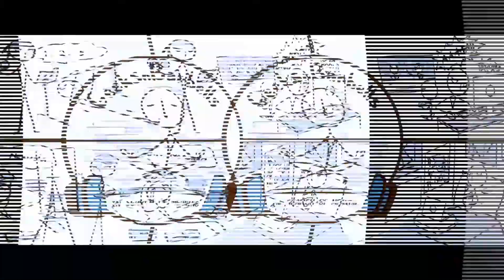The Problem With Kids in Anime(and How to do it Right)- Animode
Are protagonists in anime too young? Or just unrealistically portrayed?
As an avid fan of anime, this critique may come off as too strict or harsh, but I believe it detracts from so much quality shows and movies that it's worth discussing.

Books. Anime. Gaming. Creativity. Stories. Let's geek out together.